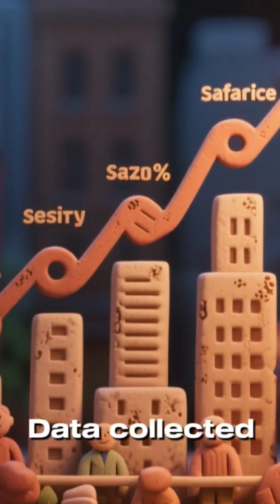How Do Smart Cities Work? Explore Smart City Technology, Sustainability & Innovation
How Do Smart Cities Work? | Explore Smart City Technology, Sustainability & Innovation | Big Questions Quest
Welcome to Big Questions Quest! In today’s video, we’re diving into the world of smart cities and explaining how they work. Smart cities use innovative technologies and data-driven solutions to improve urban life. From efficient waste management and energy use to sustainable infrastructure and optimized traffic systems, smart cities are revolutionizing how we live, work, and interact with our surroundings. Join us as we explore how IoT, AI, and smart grids make cities more efficient and sustainable.
A smart city is a futuristic urban area that uses technology to enhance quality of life for its citizens. By utilizing data sensors, smart grids, and automated systems, smart cities create a more sustainable, efficient, and livable environment. Learn about the technologies that power smart cities, including IoT devices, sensors, machine learning, and more. Discover how cities use real-time data to optimize traffic flow, improve public services, and conserve energy. We will also explore how smart cities are focused on sustainability, with eco-friendly solutions like smart streetlights, waste management systems, and renewable energy sources.
How Do Smart Cities Work? From energy-efficient buildings to public transportation, smart cities offer a wide range of benefits. They use technology to monitor and control resources like electricity, water, and waste to reduce consumption and minimize environmental impact. Smart grids help ensure energy is distributed efficiently, while automated systems reduce traffic congestion and optimize mobility. The integration of sensors throughout the city helps improve air quality, monitor weather conditions, and detect potential hazards before they become major problems.
The design of smart cities also focuses on sustainability. Green roofs, energy-efficient buildings, and renewable energy sources are common features. Waste management systems are improved with smart bins that notify authorities when they need to be emptied, ensuring efficient and timely waste collection. Public safety is also enhanced through the use of surveillance cameras and smart policing strategies. With connected devices, citizens can engage with city services through mobile apps, providing valuable data to improve urban planning.
Want to know how smart cities are making transportation smarter? Real-time data systems optimize public transport routes and allow for the development of electric vehicle infrastructure. Smart cities are making public transportation greener and more accessible with electric buses, bike-sharing programs, and better pedestrian infrastructure. The use of smart technology in transportation helps reduce pollution, save time, and ensure smoother traffic flow. The integration of smart parking systems also makes it easier to find parking in crowded areas.
Public safety, convenience, and comfort are key priorities in smart cities. Thanks to digital technology, smart cities improve civic engagement by providing online platforms for public feedback and participation. Citizens can report issues like potholes, streetlight outages, or waste problems directly to city authorities, making it easier for governments to address concerns and improve services. Smart cities also support healthcare through telemedicine and digital health services, improving access to care for all residents.
At Big Questions Quest, we’re on a mission to explore the exciting world of smart cities, offering fun facts and easy-to-understand explanations for kids. We answer important questions like how smart cities work, how technology makes urban spaces more livable, and why sustainability is so important. Join us as we break down the science behind smart cities and explain the technologies that are shaping our future.
Stay curious and keep learning fun facts with Big Questions Quest!
smart cities, how do smart cities work, Big Questions Quest, smart city technology, smart city solutions, sustainability in cities, IoT in cities
Keep learning with us about how technology shapes the cities of tomorrow. 🌱